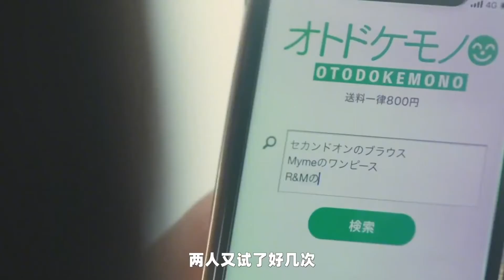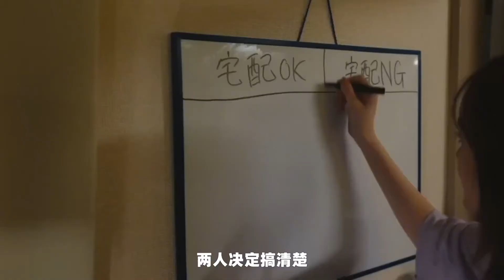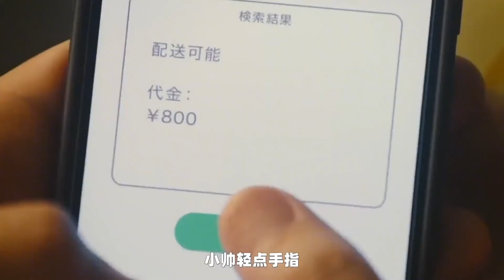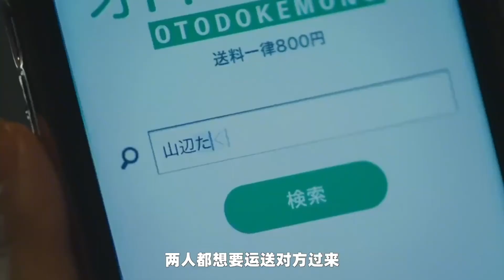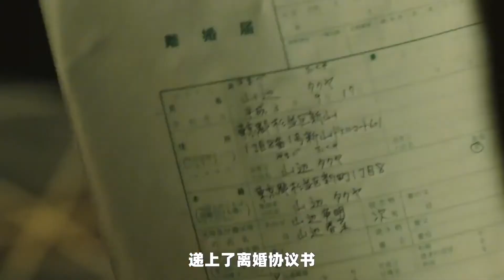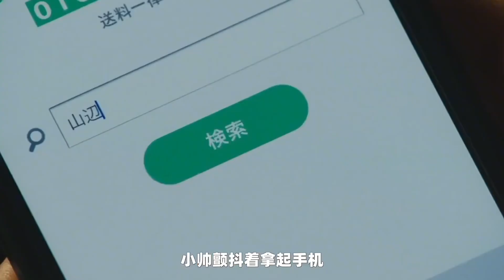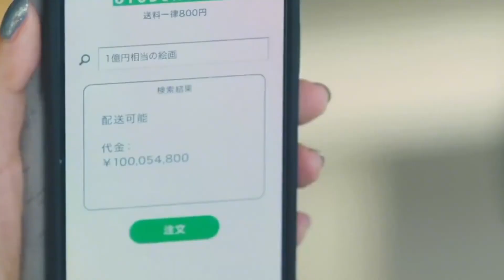《世界奇妙物语》2022夏季特别篇 2秒钟就能送上门的神奇外卖